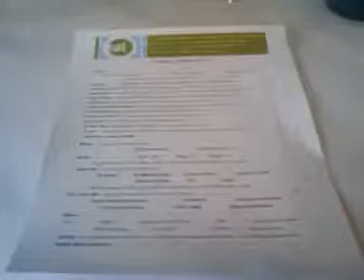NOLA recovery brunch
Brunch of champions... Saturday night drinking champions